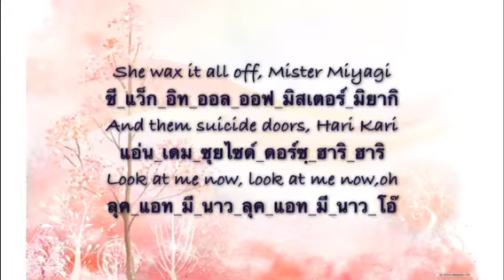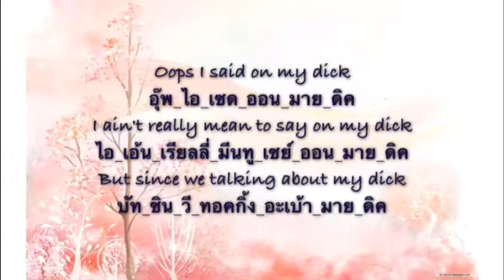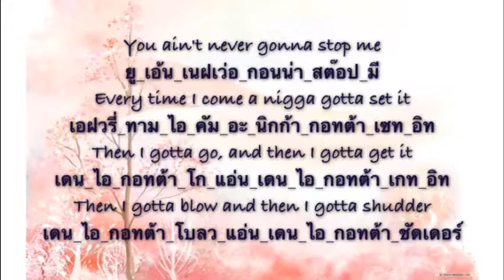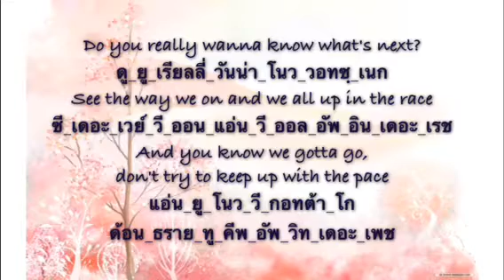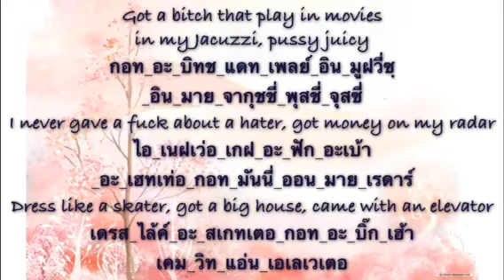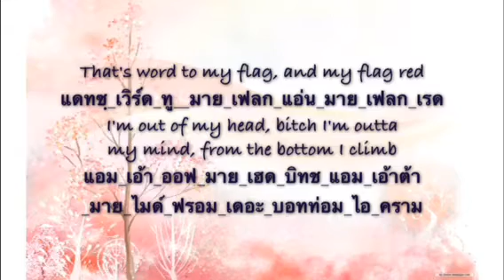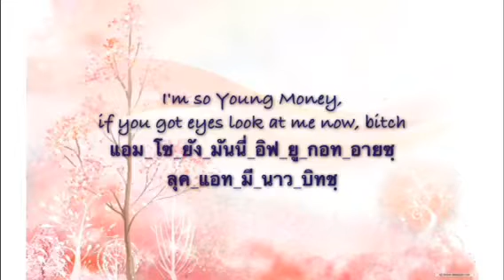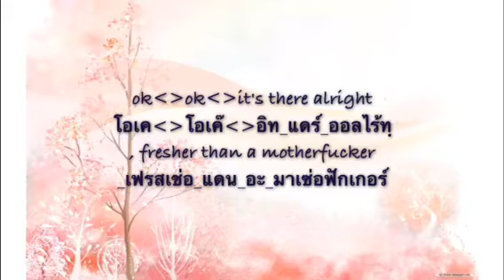เนื้อเพลงคำอ่านภาษาไทย Look at me now